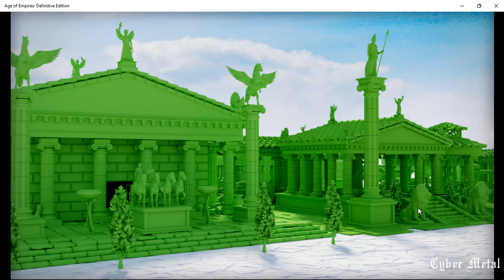Age of Empires Definitive Edition test in ASUS X550C Nvidia 720m